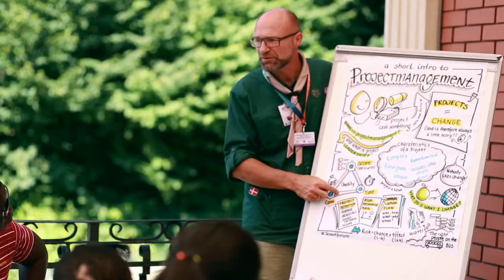Summary Report August 10 2017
Video Produced and Edited by:
Luc Gauthier
Raquel Hoshino